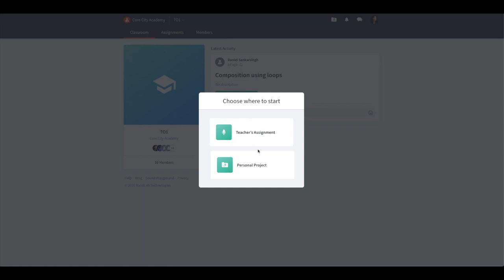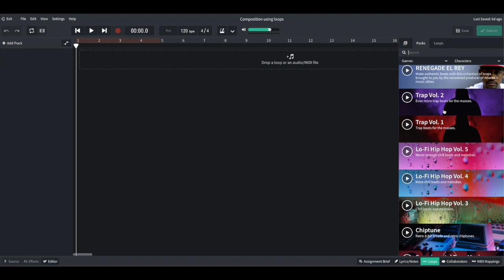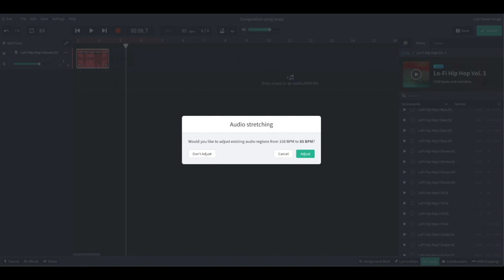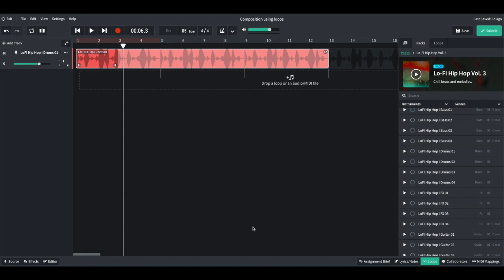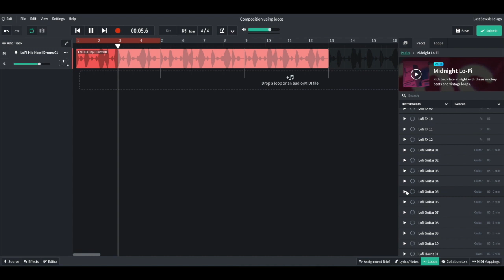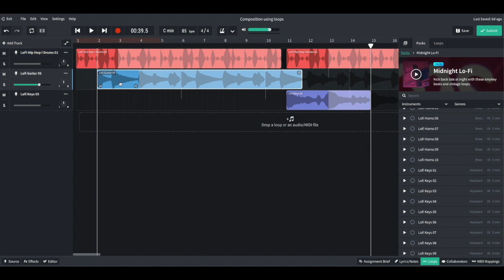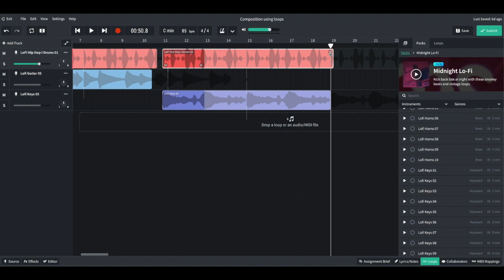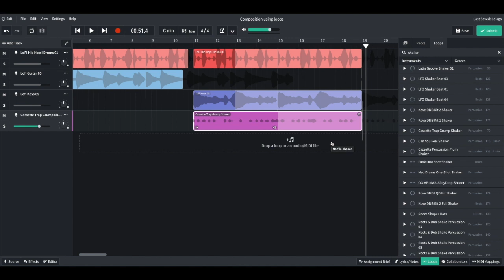Composition Using Loops - Lesson 1